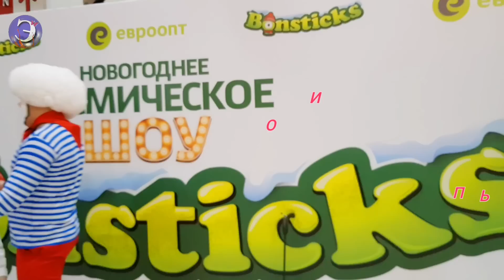Бонстик-ШОУ... Новогоднее Представление Бонстиков в Минске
Мой канал

И соц. сети